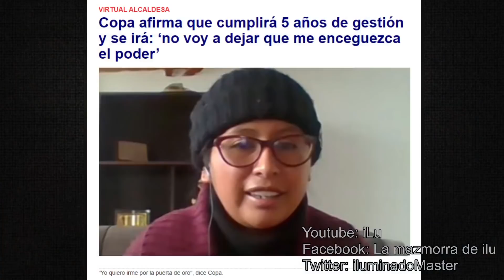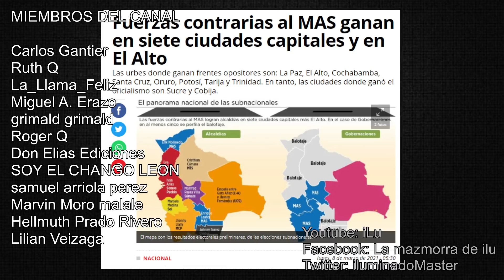EVA COPA INDIRECTA A EVO MORALES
***VIDEOS TOPS***